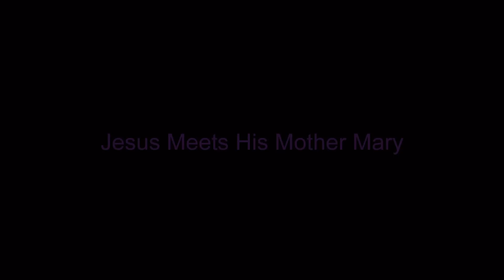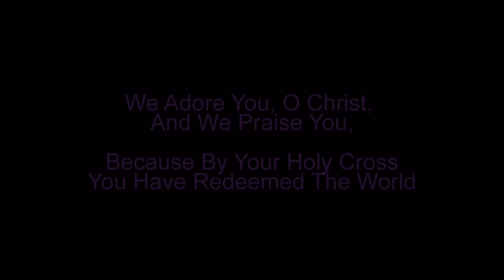Via Dolorosa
A reflection on the stations of the cross and Carrie Stoesz's recording of Via Dolorosa.  Stations are from St. Michael's Church, Bow Island, Alberta and images from Mission Mexico.